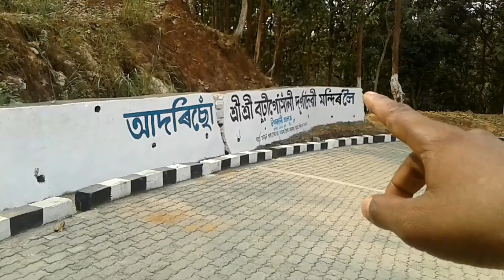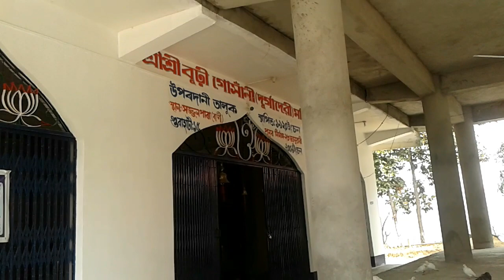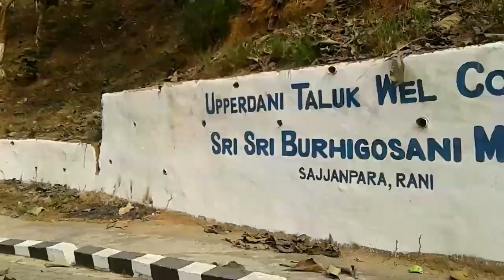শ্ৰী শ্ৰী বুঢ়ীগোসাঁনী দুৰ্গাদেৱী মন্দিৰ আহক বহুত ধুনীয়া | Aman Lovely Vlog